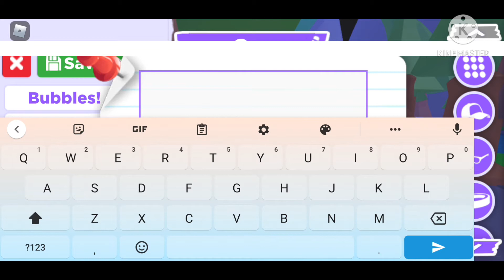Opening Out of Game Ox Box!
In this video, we will be opening an out of game ox box... Meet Boar, enjoy! :)